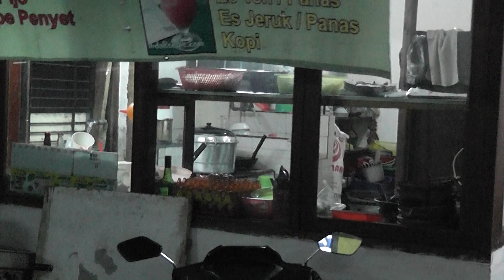Bali [HD] - Nie zawsze i wszedzie wyglada tak kolorowo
Bali noca